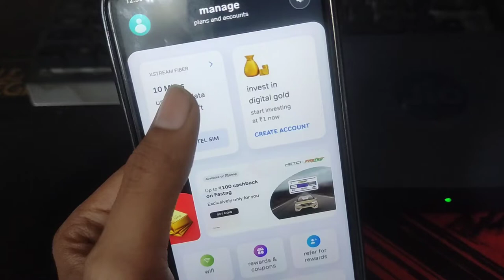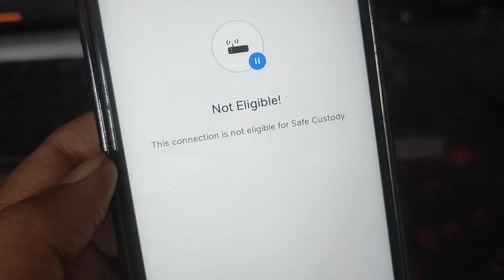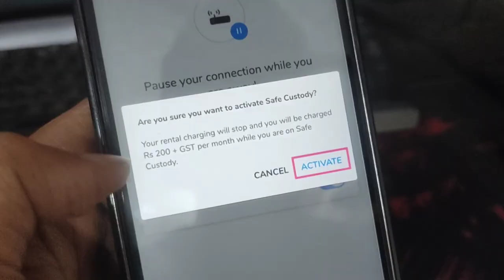How to pause your airtel xstream fiber postpaid plan | Safe custody on airtel xstream fiber